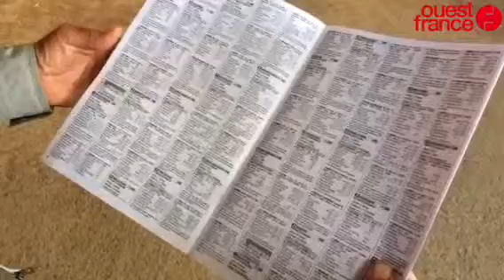La Journée des familles à l'hippodrome de Châteaubriant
Journée familles hippodrome CHATEAUBRIANT